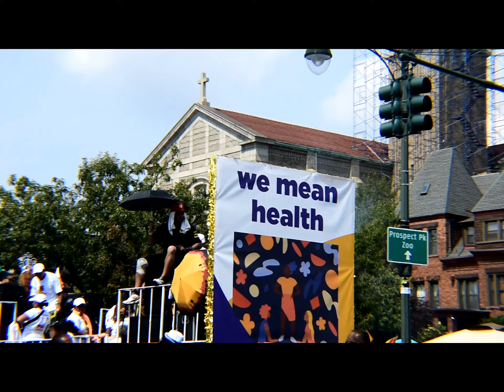Labor Day West Indian American Carnival on the Parkway 2022 Part 3 of 9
Here comes the "we mean health" Emblem Health band. Notice the lady mentions she is now at Eastern Parkway and Utica Avenue.